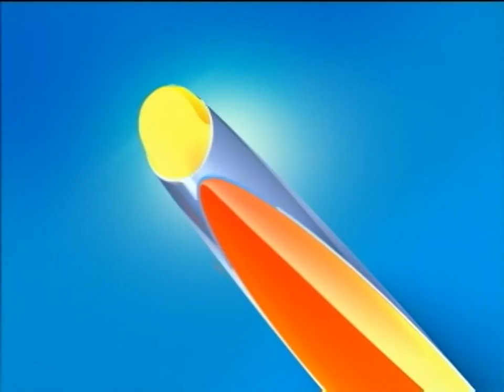उन्नत झारखंड: रघुवर सरकार ने बनाया किसानों को खुशहाल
झारखंड में किसानों की आर्थिक उन्नति के लिए रघुवर सरकार हर संभव कोशिश कर रही है. रघुवर सरकार से प्रयास से कृषि के क्षेत्र में झारखंड के किसानों की अलग पहचान बन रही है. इस कोशिश में रांची के खेल गांव में ग्लोबल एग्रीकल्चर एंड फूड समिट का आयोजन किया गया.